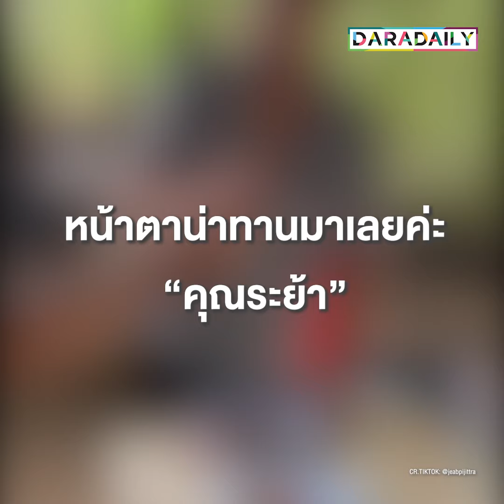“เจี๊ยบ” กับลีลาการตำไทยรสมือดี คนชมทั้งกอง แต่สามีแซว ได้กินกี่โมง!?